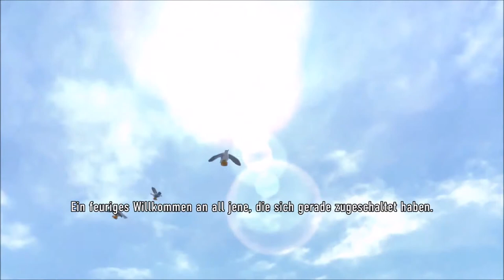LEGO CITY UNDERCOVER #1: Rex der Verbrecher | VLP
Erlebe eine spannende Verfolgungsjagd! LEGO® City Undercover ist jetzt zum ersten Mal für aktuelle und neue Konsolengenerationen verfügbar. In einem der bisher umfangreichsten LEGO Videospiele schlüpfen die Spieler in die Rolle von Chase McCain, einem Polizisten, der als verdeckter Ermittler die Spur des berüchtigten – und kürzlich aus dem Gefängnis entflohenen – Ganoven Rex Fury verfolgt, um seinen kriminellen Machenschaften ein Ende zu setzen. In dieser offen gestalteten LEGO Abenteuerwelt können Fans und Neulinge LEGO City entdecken. In der wachsenden Metropole gibt es mehr als 20 einzigartige Stadtviertel zu erkunden. Die Spieler können dort Autodiebe auf frischer Tat ertappen, Fahrzeuge fahren, freche Aliens fangen, lustige Anspielungen auf Filme entdecken, vermisste Schweine retten und Hunderte von Sammlerstücken finden. LEGO City Undercover umfasst 15 Spezialaufträge und vereint eine clevere, originelle Spielhandlung mit dem typischen LEGO Humor zu einem unterhaltsamen Spiel für alle Altersstufen. Das Spiel ist verfügbar für die PlayStation 4, die Xbox One, Nintendo Switch™ und den PC.Merkmale und Funktionen

    WERDE ZUM HELDEN VON LEGO CITY – Spüre als Undercover-Polizist Chase McCain den hinterhältigen Rex Fury auf und setze seinen kriminellen Machenschaften in der ganzen Stadt ein Ende.
    ERKUNDE LEGO CITY – In LEGO City gibt es mehr als 20 Stadtviertel, die es zu erkunden gilt. In dieser pulsierenden Metropole gibt es unendlich viel zu entdecken: Menschen, die du ansprechen kannst, Ganoven, die du schnappen musst, und Hunderte von Sammlerstücken.
    WERDE ZUM MEISTER DER TARNUNG – Chase McCain ist ein Mann vieler Talente. Er hat acht verschiedene Verkleidungen, die ihm jeweils andere Fähigkeiten verleihen, damit er jeden Winkel der Stadt als verdeckter Ermittler untersuchen kann. So findet er stets auch einen Weg an all die Orte, an die ein normaler Polizist normalerweise nie kommen würde.
    MEHR ALS 100 FAHRZEUGE – In LEGO City können sich Spieler hinter das Steuer von über 100 Fahrzeugen setzen. So können sie in Sportwagen, Hubschraubern, auf Motorrädern und mit vielen anderen Fahrzeugen Ganoven verfolgen oder ganz lässig durch den Großstadtdschungel fahren und sich an den Sehenswürdigkeiten erfreuen.
    VERBRECHENSBEKÄMPFUNG – Nimm es Mann gegen Mann mit den Ganoven auf und verhafte die Schurken mit der praktischen Enterhakenkanone und den Polizeihandschellen von Chase.
    DAS TEAM – Chase stehen der Polizist Frank Honey, der Polizeichef Dunby und Rettungsassistentin Natalia Kowalski zur Seite – aber das sind nur einige der mehr als 300 Charaktere, die Spieler während des gesamten Abenteuers freischalten und in deren Rollen sie schlüpfen können.
    HUMOR, HUMOR, HUMOR – LEGO City Undercover folgt einer packenden Handlung und ist prall gefüllt mit dem typischen LEGO Humor. In der offen gestalteten Welt treffen die Spieler immer wieder auf lustige Anspielungen auf Filme und Musik.